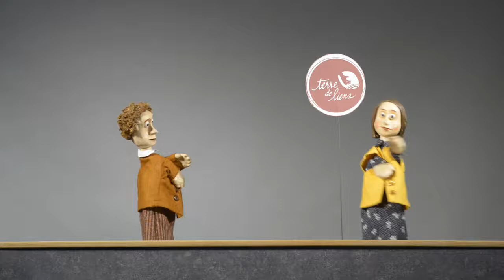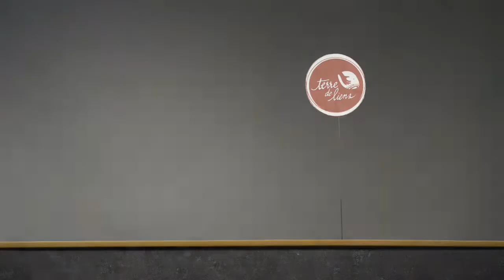Découvrez la chaîne Youtube de : Terre de Liens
Cette chaîne Youtube vous propose : "Préserver les terres agricoles, alléger le parcours des agriculteurs qui cherchent à s'installer et développer l'agriculture biologique et paysanne : voici les engagements qui mobilisent Terre de Liens à travers 19 régions en France depuis 2003. "

Le lien vers la vidéo-vitrine de la chaîne Youtube de : Terre de Liens
Nom de la vidéo : Bienvenue à Terre de Liens. Sketch Marionnettes

Nb suppression du contenu suivant par rapport à la vidéo en lien :
Néant
De
Titulaire des droits d'auteur :
Passage